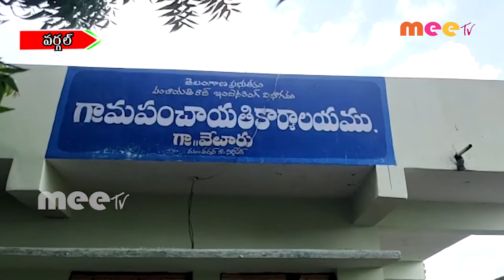రైతు బ్యాగరి నర్సింలు కుటుంబానికి కోమటిరెడ్డి వెంకట్రెడ్డి లక్ష రూపాయలు//01.08.2020//MEE TV NEWS//